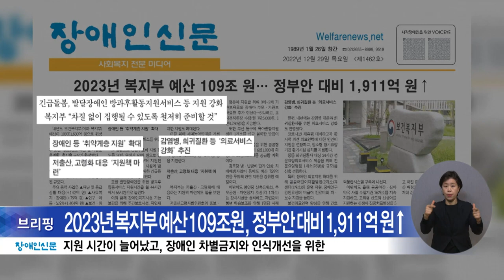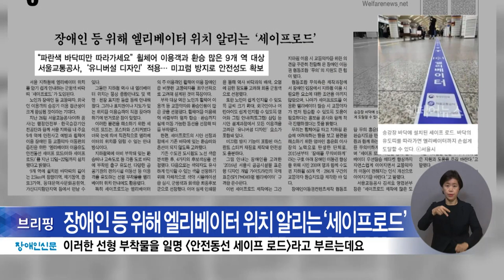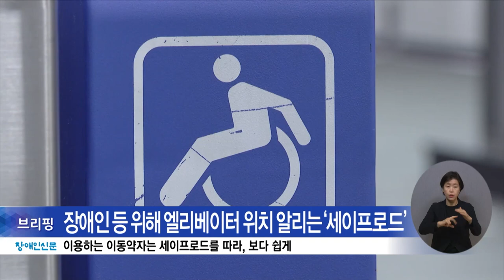복지TV뉴스24 _ 장애인신문 / 2023.01.02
1. 2023년 복지부 예산 109조원, 정부안 대비 1,911억 원↑

2. 휠체어컬링 국가대표, 스웨덴 칼스타드 투어 ‘우승’

3. 장애인 등 위해 엘리베이터 위치 알리는 ‘세이프로드’